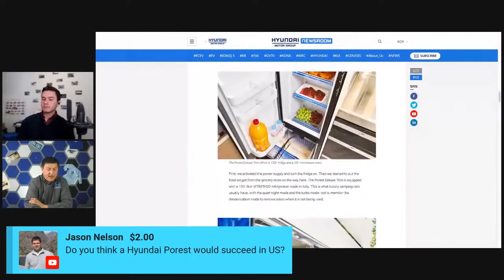Alex On Autos Live | 2022 #3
Join us for our third live show of the year. This one will be shorter than usual due to timing constraints but we'll talk Tundra, Sequoia, EV6 and more.